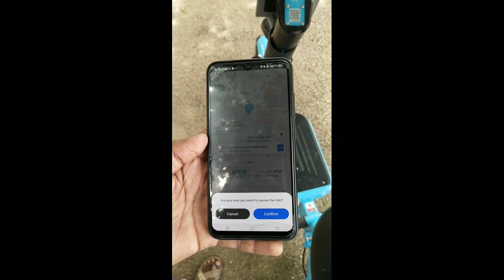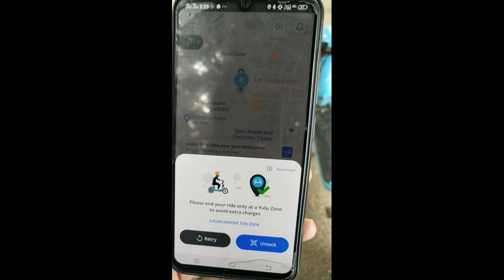Yulu Bike Cycle Booking Cancel Right Now India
Yulu Bike Review  Yulu Bike Cycle Booking Cancel Right Now India  Moving India
towards a sustainable future
Micro-mobility solutions that help reduce traffic congestion and air pollution Yulu Bikes - Electric Micro Mobility in India Startup Story YULU ELECTRIC BIKE | YULU MIRACLE BIKE | How To Use Yulu : Complete Information Vlog by Akhil Mantra How are you friend My Bahar uddin : My Channel Name,

Mobile Technology video Android Mastar Video Daily Upload You Tube Tech Hindi Latest Video Google driver Disturb Manager .Technology Search